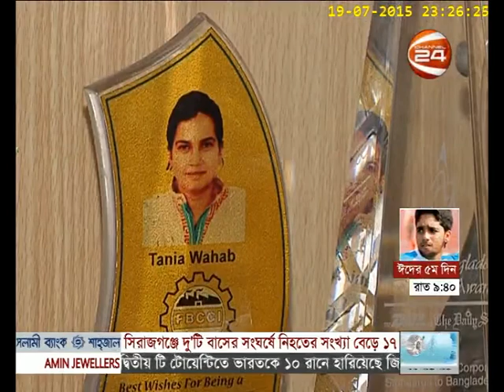TOMAR HATE ASHAR MOSHAL TANIA WAHAB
NUSRAT IMPA
CHANEL 24